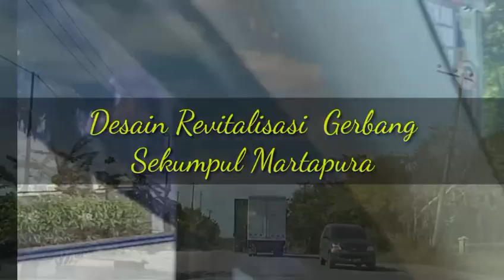DESAIN PINTU GERBANG SEKUMPUL | Monumental Empat Pintu Gerbang di Sekumpul Martapura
DESAIN PINTU GERBANG SEKUMPUL | Monumental Empat Pintu Gerbang di Sekumpul Martapura, Desain Revitalisasi Kawasan Sekumpul,  Kawasan Sekumpul Martapura akan menjadi wisata religi bersekala Nasional.